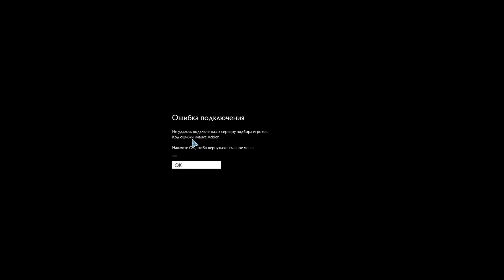That's how я убиваю таргоидов